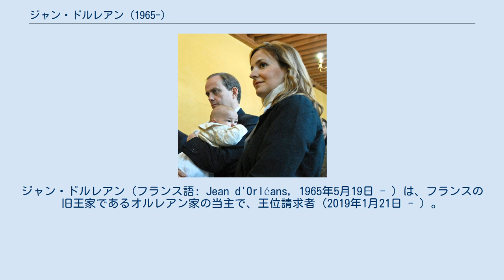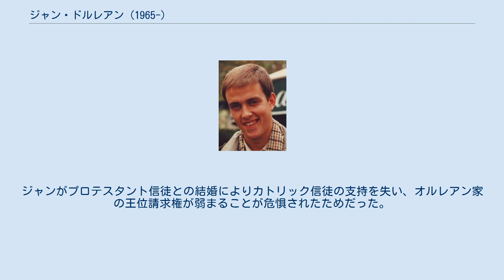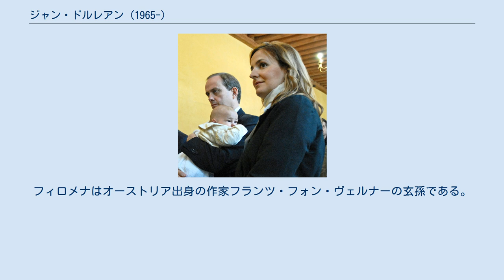ジャン・ドルレアン (1965-)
ジャン・ドルレアン（フランス語: Jean d'Orléans, 1965年5月19日 - ）は、フランスの旧王家であるオルレアン家の当主で、王位請求者（2019年1月21日 - ）。
父アンリ公の次男でヴァンドーム公の儀礼称号を授与されていた。
2019年、父の崩御によりフランス公、パリ伯の儀礼称号を襲い、名目上のフランス国王「ジャン4世（Jean IV）」として、オルレアニストと連合派に支持される。
 ジャン（1980年代撮影） 1965年5月19日、当時まだドーファンだったパリ伯爵アンリとその最初の妻でヴュルテンベルク王家家長フィリップ・アルブレヒトの娘であるマリー・テレーゼの間の第4子、次男として生まれた。
 1987年、祖父のパリ伯アンリ（6世）によって、ヴァンドーム公に叙爵された。
同年、祖父から後継者に指名されるが、1991年には継承権を回復した父にその座を譲った。
 2006年、トキソプラズマ症が原因で重度の知的障害を抱える兄のクレルモン伯フランソワに代わり、父によって後継者に指名された。
 2019年1月21日、父の死とともにオルレアン家の家督を継承、フランス公、パリ伯の称号も受け継いだ。
 ヴァンドーム公夫婦と長男ガストン、2010年撮影 2001年にオルデンブルク大公世子ニコラウスの孫娘タティアナ（1974年 - ）と婚約したが、宗派問題により破談となった。
ジャンがプロテスタント信徒との結婚によりカトリック信徒の支持を失い、オルレアン家の王位請求権が弱まることが危惧されたためだった。
 2009年にバスク人のフィロメナ・デ・トルノス（Philomena de Tornos y Steinhart、1977年 - ）と結婚した。
民事婚は2009年3月19日にパリで、パリ7区区長ラシダ・ダティの主宰により、宗教婚は2009年5月2日にサンリスのノートルダム聖堂（Cathédrale Notre-Dame）で挙行された。
フィロメナはオーストリア出身の作家フランツ・フォン・ヴェルナーの玄孫である。
 妻フィロメナとの間に2男3女をもうけている。